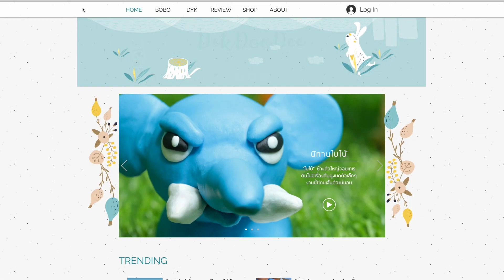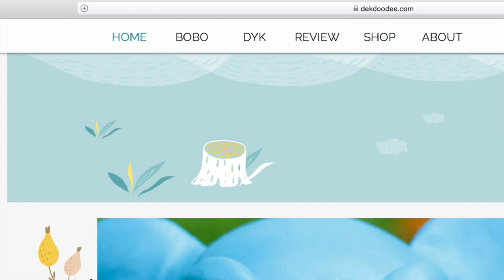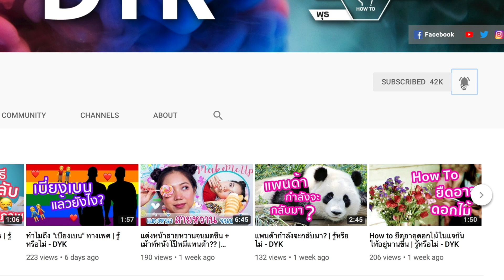จะเกิดอะไรขึ้นถ้ายุงหมดไปจากโลก | รู้หรือไม่ - DYK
จะเกิดอะไรขึ้น หากเรากำจัดยุงทั้งหมดบนโลกได้ ซึ่งตัวอ่อนนั้น มีความสำคัญมากในนิเวศวิทยาทางน้ำ และแมลงจำนวนหลายตัว รวมทั้งปลาตัวเล็กๆ ที่กินพวกตัวอ่อนเป็นอาหาร  การสูญเสียแหล่งอาหารดังกล่าวจะทำให้จำนวนของพวกแมลงและปลาลดลงเช่นกัน
     ยุงสามารถกำจัดออกไปได้ แต่ความเสียหายทางนิเวศวิทยาก็เป็นสิ่งที่ต้องคำนึงถึง หากต้องระบายน้ำในหนอง หรือในพื้นที่ชุ่มน้ำ  การใช้สารกำจัดศัตรูพืชในพื้นที่ป่ากว้าง พร้อมกับการบังคับใช้กฎระเบียบที่เข้มงวดต่างๆ จะทำให้การกำจัดยุงไม่คุ้มค่า นอกจากจะมีเหตุฉุกเฉินออกมาจากทางสาธารณสุขถึงขั้นที่รุนแรงมาก
     จึงสรุปได้ว่า หากจะกำจัดยุงนั้น เป็นเรื่องที่เป็นไปได้ แต่จะมันเป็นเรื่องที่ยุ่งยาก และซับซ้อน เนื่องจากต้องคำนึงถึงผลกระทบ หลายๆอย่างที่ตามมาด้วย